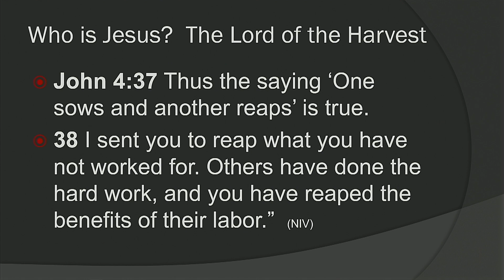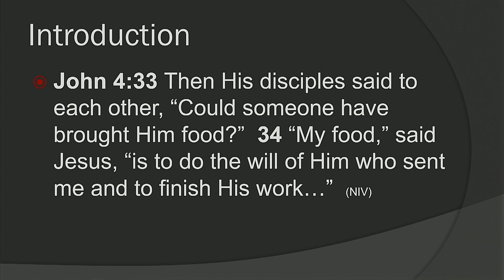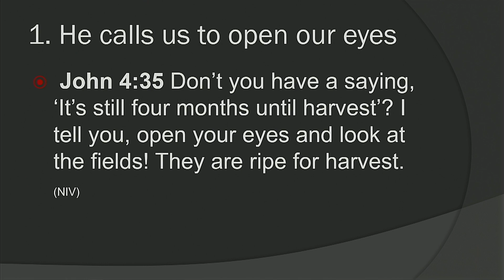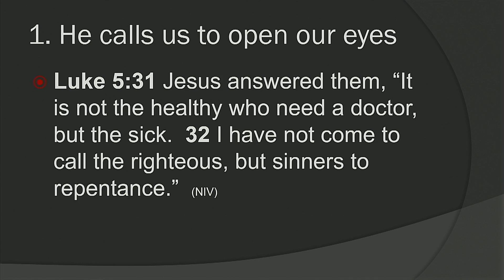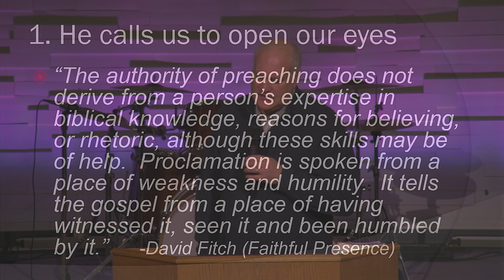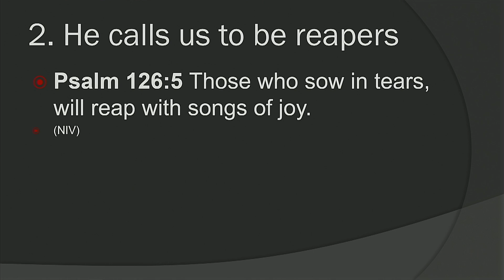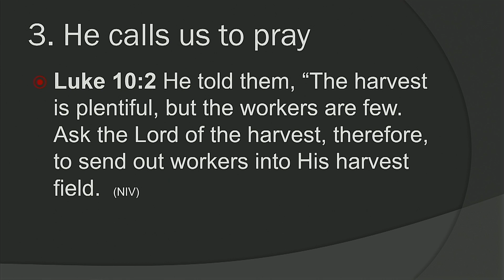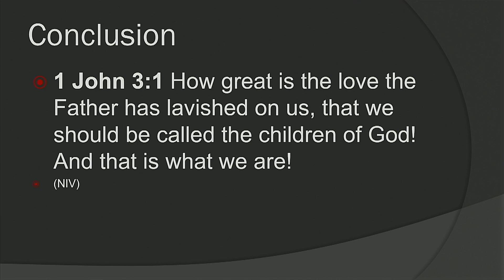Who is Jesus: The Lord of the Harvest—John 4:35-38—Pastor Dan Eagle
Food is one of the universal human needs, and Jesus used it as source for plenty of metaphorical teaching. In John 4, He parallels harvesting crops with people coming to faith in Him. Find out how these two can be related by listening as Pastor Dan talks on this passage.

Connaught Heights Pentecostal Assembly, New Westminster, BC, Canada